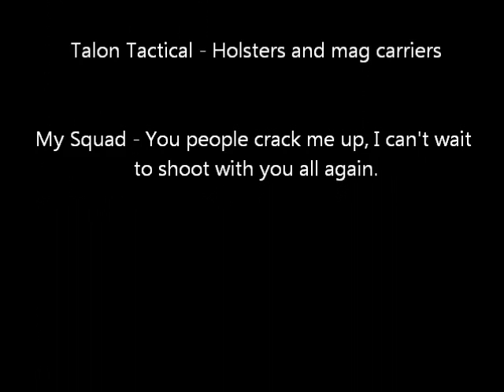2011 Area 1 Day 2 Complete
Day 2 of 2 at the USPSA Area 1 match - The final 6 stages.